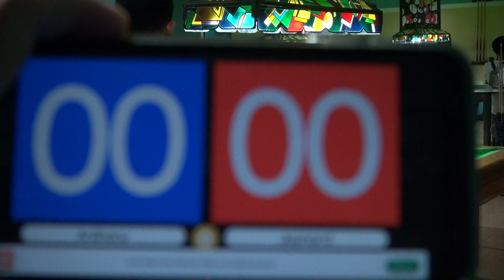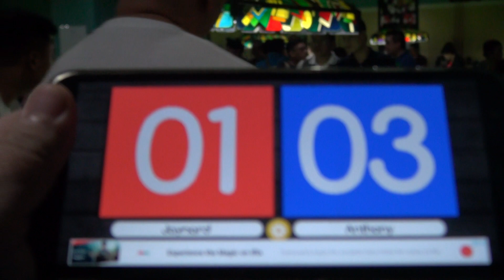Anthony vs. Jaynard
First Miguel Padilla 8-Ball Memorial Tournament